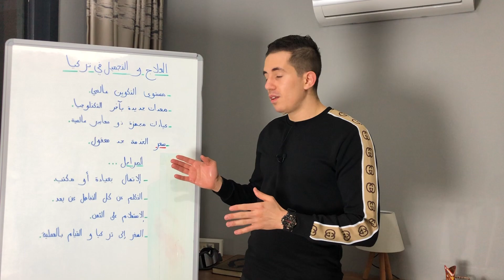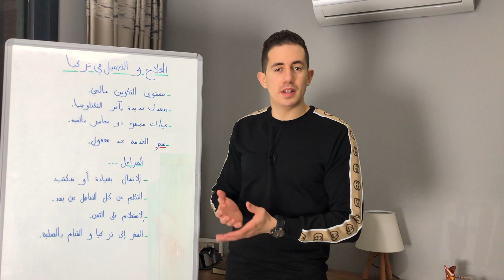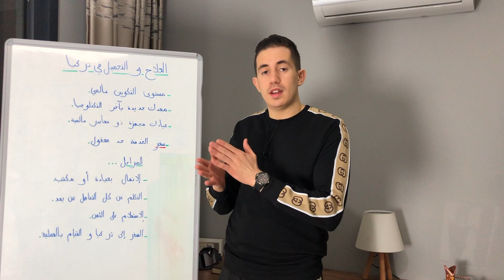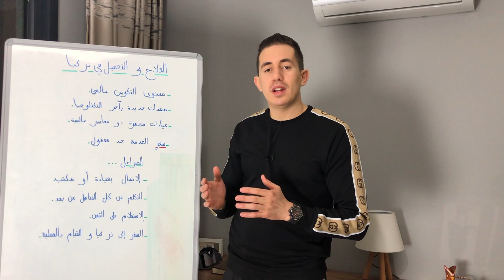كل ما عليك معرفته عن العلاج في تركيا😈Ce que vous devez savoir avant de venir vous soigner en Turquie